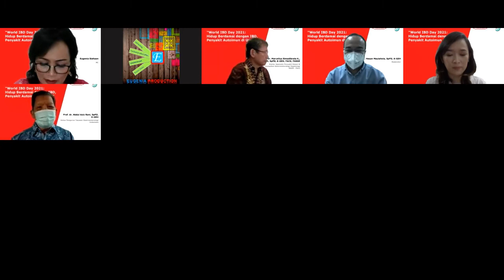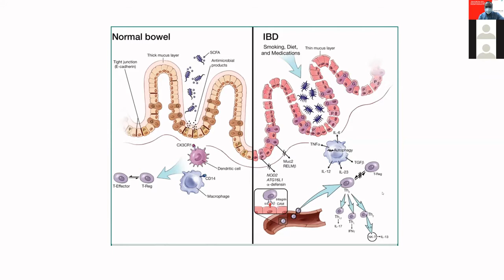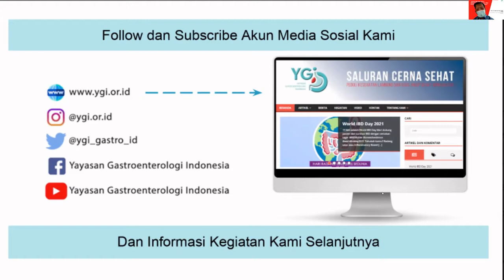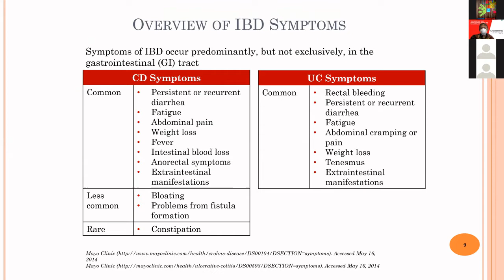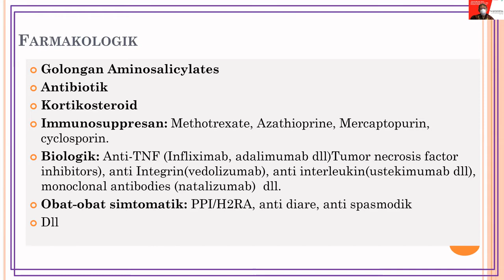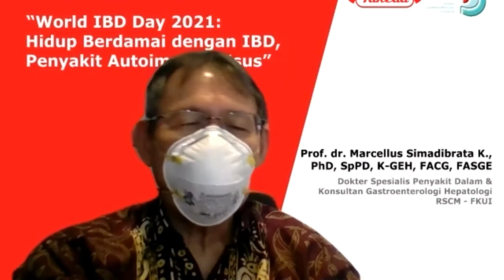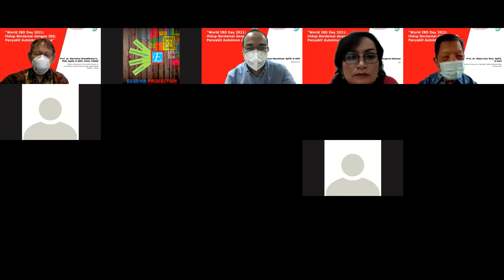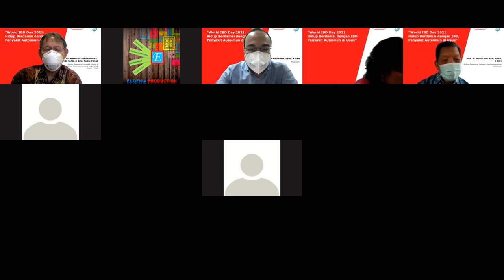Membahas Radang Usus (IBD) secara Mendalam bersama Para Profesor Konsultan Pencernaan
Memperingati World IBD Day, pada 22 Mei 2021, Yayasan Gastroenterologi Indonesia (YGI) mengadakan kegiatan IBD in depth interview

Kegiatan dengan tema “World IBD Day 2021: Hidup berdamai dengan IBD, penyakit autoimun di usus” ini dengan Prof. dr. Abdul Aziz Rani, SpPD, K-GEH dan Prof. dr. Marcellus Simadibrata K., PhD, SpPD, K-GEH, FACG, FASGE sebagai narasumber dan dimoderatori oleh dr. Hasan Maulahela, SpPD, K-GEH

Kegiatan ini mengundang lima media dan disponsori oleh PT. Takeda Indonesia

00:00 Intro
01:11 Moderator dan Narasumber
02:27 Presentasi materi oleh Prof. Aziz
16:43 Presentasi materi oleh Prof. Marcell
3:30 & 20:05 Fakta radang usus (IBD) di Dunia dan Indonesia
5:55 & 20:43 Penyebab dan mekanisme IBD
7:35 & 21:46 Perbedaan Kolitis Ulseratif (KU) dan Penyakit Crohn (PK)
8:52 & 29:03 Penanganan IBD
10:58 Perkenalan Yayasan Gastroenterologi Indonesia
18:34 Pengertian IBD
22:36 Gejala IBD di saluran cerna dan organ lainnya
23:39 Dampak IBD pada kehidupan pasien
26:09 Risiko IBD pada kanker, kekurangan nutrisi, depresi dan kecemasan
33:35 Apakah IBD lebih banyak di kota besar?
34:49 Apakah ada keterkaitan antara bunuh diri dengan IBD?
35:48 Aspek diet yang menjadi faktor utama IBD?
37:01 Gejala awal yang membedakan IBD dengan GERD?
38:40 Bagaimana cara meningkatkan kualitas hidup pasien IBD?
40:31 Bagaimana gejala awal IBD?
42:34 Bagaimana pengobatan IBD?
46:00 Apakah ada pantangan makanan dan aktivitas yang dilarang?
47:47 Apakah IBD merupakan penyakit autoimun?
49:35 Diet pada pasien IBD
52:25 Apakah batuk termasuk gejala IBD?
53:15 IBD paling banyak menyerang pada usia berapa?
54:30 Kesimpulan oleh dr. Hasan

⚠️ Punya keluhan sakit maag/ GERD/ penyakit lambung lainnya?

🎉 Ada hadiah pulsa Rp50.000!
☺️ Mohon bantu sebar ke keluarga dan teman-teman ya 🙏☺️

Jangan sampai ketinggalan informasi kegiatan kami selanjutnya, ayo follow instagram, twitter, dan facebook kami!

Peduli kesehatan lambung dan usus, hidup sehat berkualitas!
Salam saluran cerna sehat!
Yayasan Gastroenterologi Indonesia (YGI) merupakan sebuah lembaga sosial yang didirikan oleh para dokter ahli gastroenterologi bertujuan untuk memberikan edukasi bagi masyarakat awam mengenai penyakit saluran pencernaan

Ada artikel baru setiap minggu tentang kesehatan saluran pencernaan yang ditulis oleh dokter berpengalaman!!

Sekretariat: Apartemen Menteng Square Tower A Ruko 06
Jl. Matraman 30E, Kenari, Jakarta Pusat